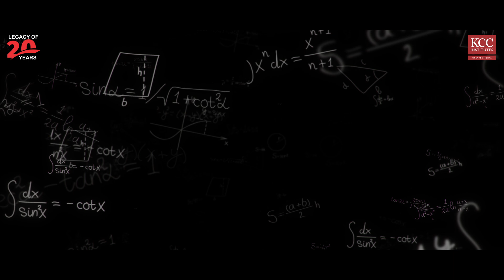Dr. Yogesh Gupta @ KCC Institutes | Faculty Spotlight #3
Join us as Dr. Yogesh Gupta, Head of the School of Electronics and Communication Engineering at KCC Institutes, shares his inspiring journey from an engineering graduate to a leading academic and researcher. Dr. Gupta’s passion for electronics began in his childhood and led him to significant achievements in industry and academia. Discover how his unique teaching and mentoring approach has shaped many students' careers, now thriving at companies like Samsung, Intel, and Nvidia. Learn about his contributions to the field of microstrip patch antennas and his dedication to fostering an engaging and supportive learning environment at KCC Institutes.

Don't miss this insightful video!

Chapters: 0:00 Introduction 0:20 Academic Background and Industry Experience 1:00 Passion for Research 2:00 Contributions to Electronics and Communication 3:00 Unique Teaching Approach 4:00 Mentorship and Student Success 5:00 Challenges and Solutions in Education 6:00 Open-Door Policy at KCC Institutes 7:00 Conclusion